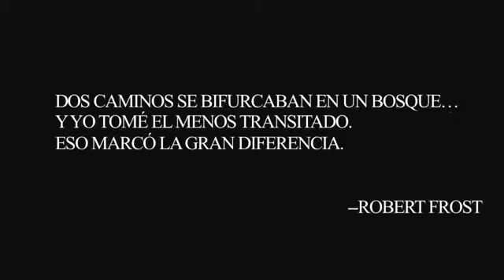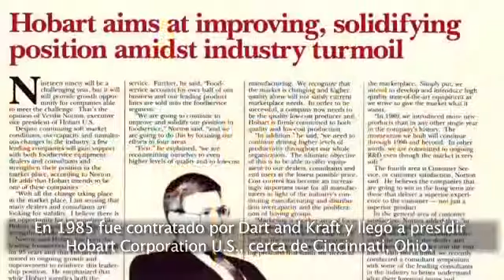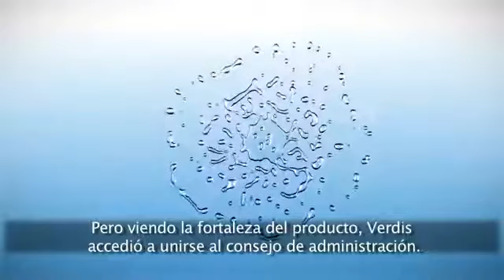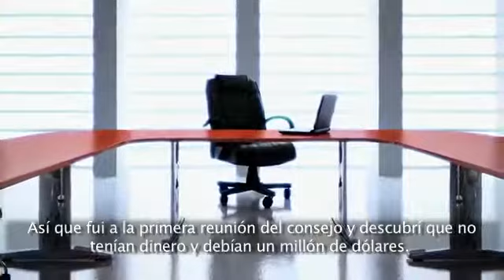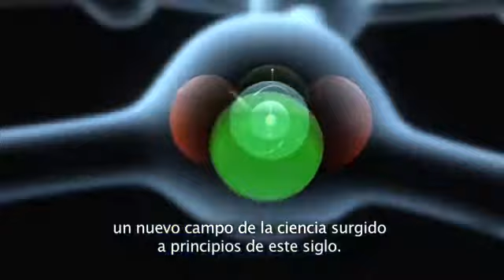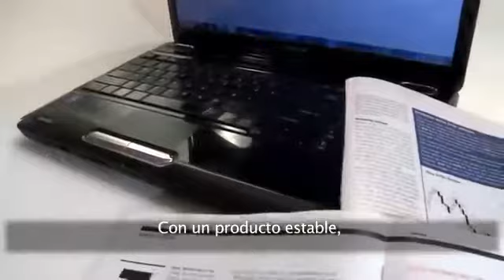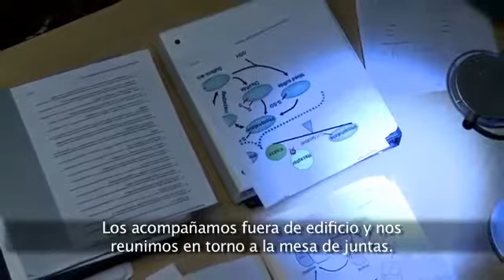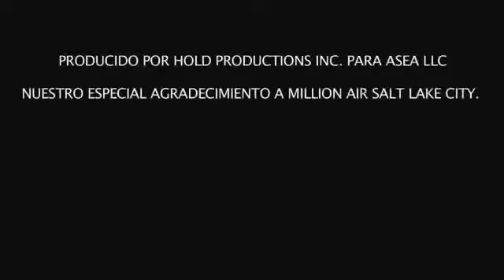El Génesis de ASEA. La Historia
El video muestra como se creo la empresa ASEA y como fue posible que las moleculas de señalizacion Redox sean embotelladas y vendidas para nuestro beneficio.